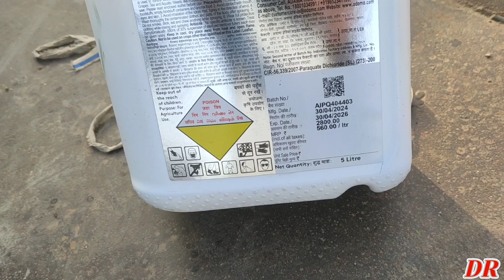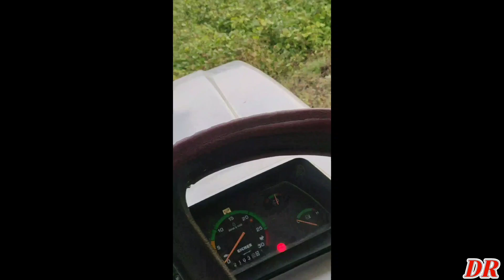King 485 💪| आज फिर से डाल दी दवाई अब और निकलेगी मूंग 🌱🌿✅| Eicher 485 With Spray pump ☑️🔝